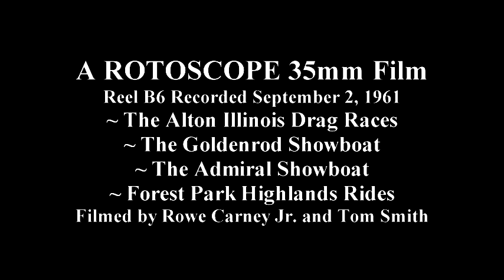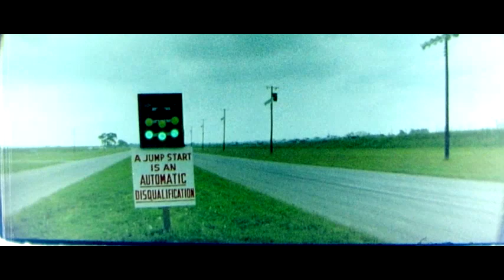B6 Alton Drag Races color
B6 A ROTOSCOPE Film Recorded Sept. 2, 1961 Color
The Alton Illinois Drag Races with Sports cars, Dragsters, and Motorcycles. The Goldenrod Showboat, The Admiral Showboat, and loads of fun at the Forest Park Highlands. Filmed by Rowe Carney Jr. and Tom Smith. Telecine 2017 Gene Carney
Slate by Earl Batteen.